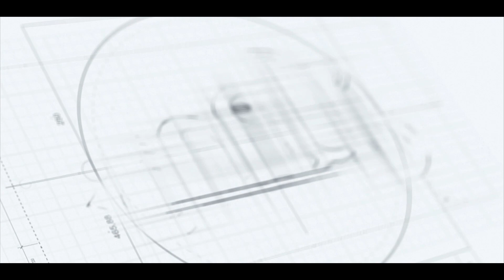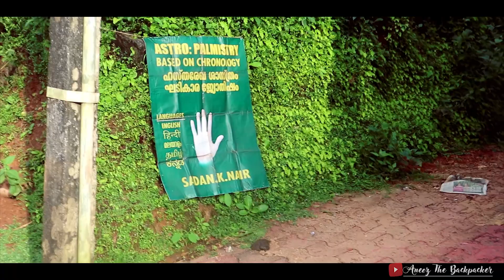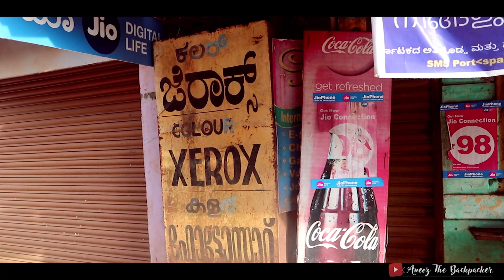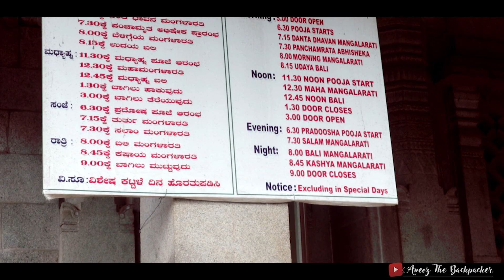ടിപ്പുവിന്റെ പേരിൽ ക്ഷേത്രത്തിൽ സലാം പൂജ..! | Kollur Mookambika | Navaratri | Off To Kudajadri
The Kollur "Shree Kshntram", situated in the Udupi Disctrict of Karnataka State, is one among the seven abodes of Salvation, in the creation of Parashurama. The Shree Kshethram is set up by Adi Shankaracharya. This is an abode where the Goddess Shakthi is worshiped. Devi Mookambike is worshiped here as the Shakthi Devatha. The Monster or troll Kaumhaasura, known as Mooka was put to death in this Kshethra. Mookambike is an Adi Shakthi as the Linga has integrated on it’s left side " MahaKali", Maha lakshmi" and Maha Saraswathi". The Adi Shakthi in this form can be seen only here. In the form of Udhbhavalinga, Mookambike has also integrated Brahma, Vishnu and Shiva on the right side. A gold Chain is dividing this Jyothirlinga into left and right portion. The left side of the Linga represents the Shakthi and right represents Shiva. Since Devi had appeared in his devine sight during his meditation, Adi Shankara had set up the statue of Devi on "SriChakra Yantra". Shri Shankaracharya's Peetha is on the western side of the Sactum Sanctorum of the Temple. Even today the worshiping ritual is being continued as per the Vijayagama system formulated by Adi Shankaracharya.
Navarathri festival:
During the days of Navarathri Festivities, along with the special “Poojas” Shatha Rudrabhishekas andn at the night, “Kalpoktha Navarathri Special Pooja” is performed. During Navarathri, which is celebrated for Nine Days, “Navadurgalankara” is performed. On the Mahanavami Day (the nineth day) Car Festival (Rathotsava) is held by placing the Devi on the decorated Pushparatha. The “Chandi” Sthotra will be read on all the nine days. “ Chandika Homa” also will be performed. The Navarathri Celebrations end on the Vijayadashami day. On the Vijayadashami day, thousands of devotees perform the Aksharabhyasa Seva at the Saraswathi Mantapa.

ഇഷ്ട്ടപ്പെട്ടാല്‍ അഭിപ്രായങള്‍ കമന്‍റ് ചെയ്യുക... ചാനല്‍ സബ്സ്ക്രൈബ് ചെയ്യുക.. നഷ്ട്ടാകൂല :)